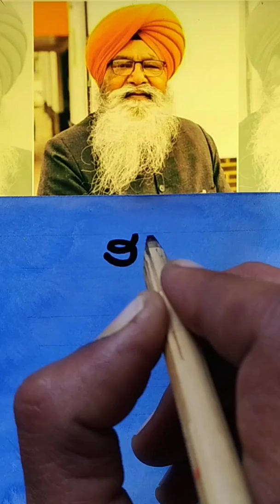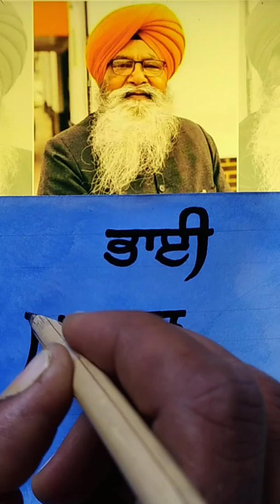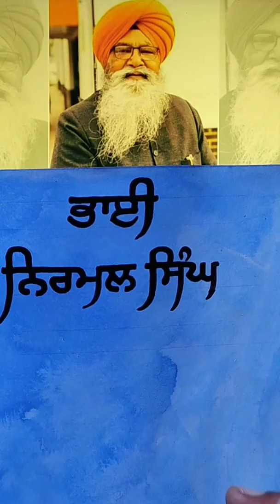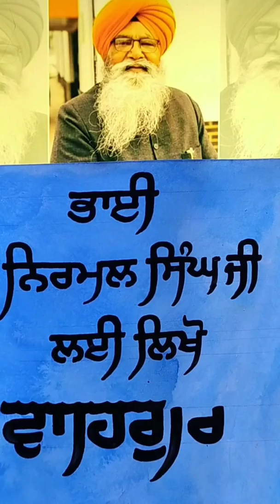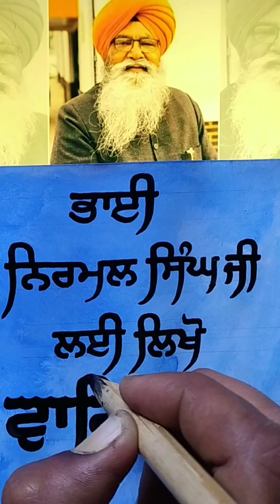Bhai nirmal singh ji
Calligraphy by artist nirbhai singh rai.